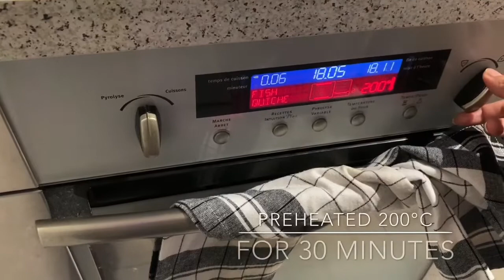Traditional Galette des Rois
The ancient Romans celebrated Saturnalia, the festival when a « king of the day » was chosen using a bean hidden in pastry. With the advent of Christianity, this is now celebrated across the world during Epiphany with a King Cake.

In France, the King Cake is the Galette des Rois, and is prepared on the first Sunday of January, since the 13th century. The tradition of the hidden bean still continues and it is called la fève, which means broad beans. The most common and traditional Galette des Rois is made of frangipane sandwiched between layers of puff pastry. This is my recipe and a method of preparing a traditional Galette des Rois like the ones available in any french patisserie by yourselves at your homes.